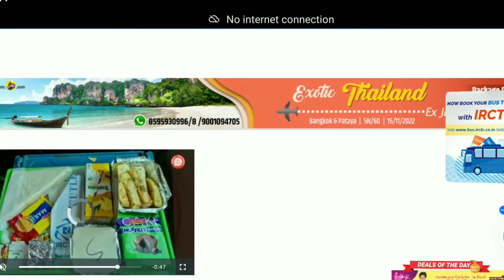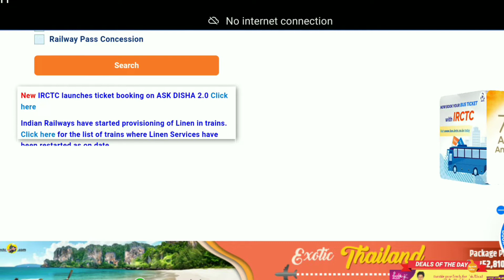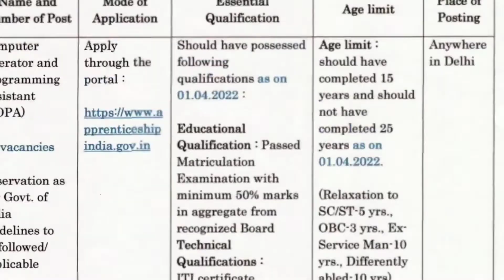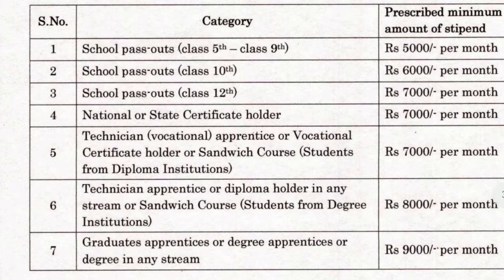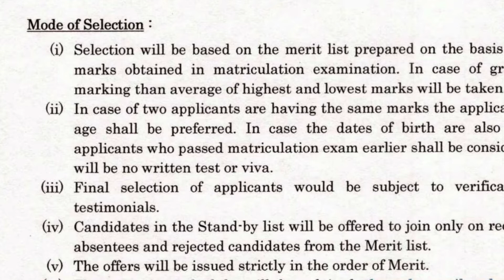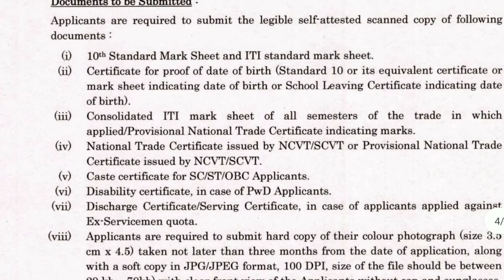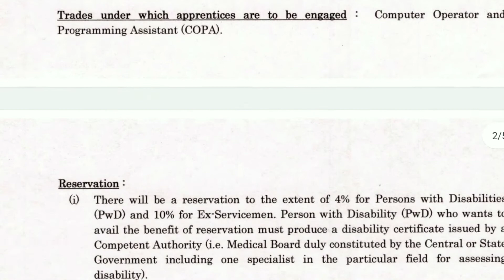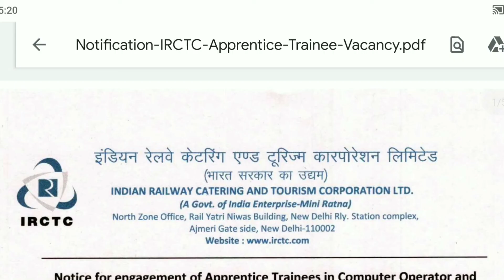রেলের IRCTC তে কর্মী নিয়োগ চলছে, নূন্যতম শিক্ষাগত যোগ্যতা আবেদন করা যাবে।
Defence Job

irctc iti apprentice 2022
irctc apprentice 2022
irctc aprentice 2022 online form
iti copa apprentice 2022
iti copa apprentice vacancy 2022
irctc iti copa apprentice online form
IRCTC Apprentice recruitment 2022
irctc recruitment 2022
irctc apprentice vacancy online form
iti copa trade apprentice 2022
copa iti apprentice 2022
indian railway catering and tourism corporation apprentice 2022
iti apprentice vacancy online form 2022
iti katest apprentice 2022
govt apprentice 2022
railway apprentice 2022
railway iti apprentice 2022